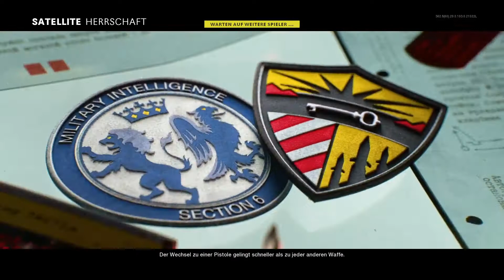Herschaft in Cold war